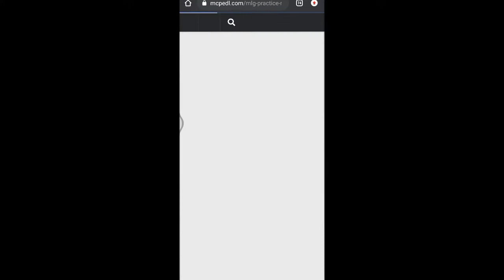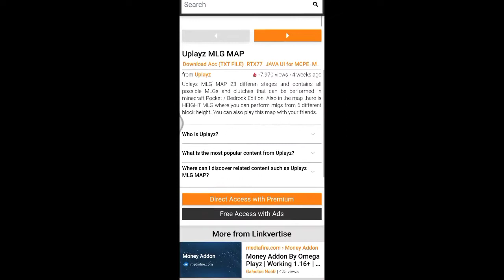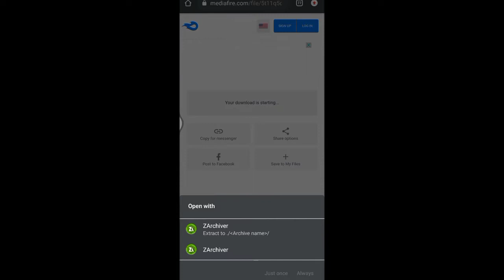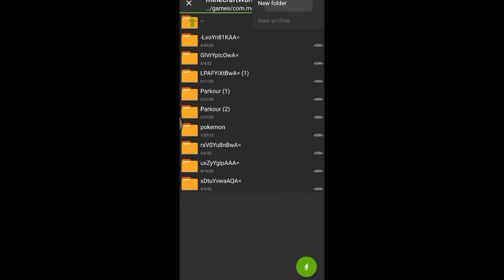How to download MLG map for Minecraft| improve your MLG like dream in Minecraft Pocket Edition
How to download MLG map for Minecraft| improve your MLG like dream in Minecraft Pocket Edition in Hindi

comments
Minecraft Minecraft pocket edition PokeSD How to download MLG map for Minecraft improve your MLG like dream in Minecraft Pocket Edition in Hindi